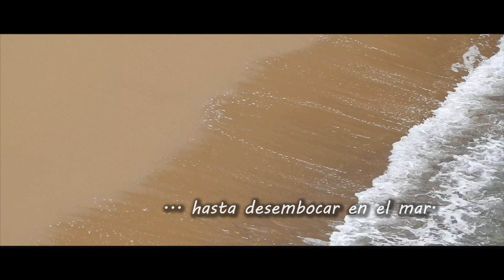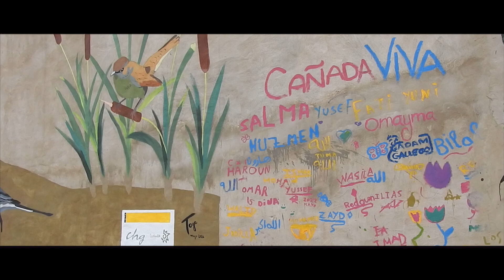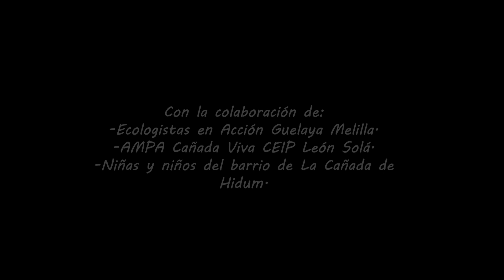Proyecto de renaturalización del río de Oro de Melilla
La Confederación Hidrográfica del Guadalquivir (CHG), organismo dependiente del @mitecogob, lleva a cabo con la colaboración de @ecologistasenaccion la renaturalización del río de Oro a su paso por la ciudad de Melilla. El proyecto es mucho más que una actuación ambiental de recuperación de la rica vegetación y fauna del río, que nace en el Monte Gurugú, en Marruecos, sino que lleva asociados importantes componentes sociales y educativos.